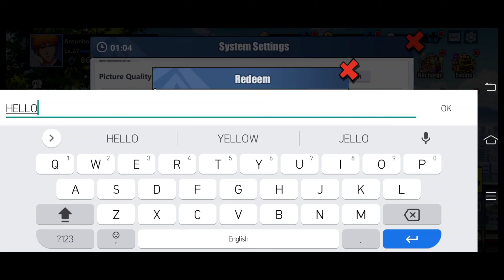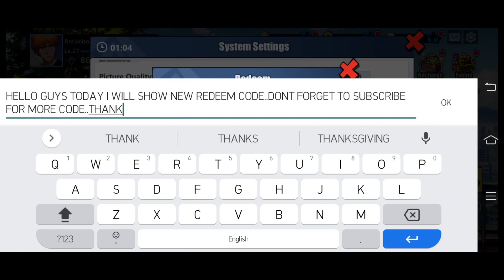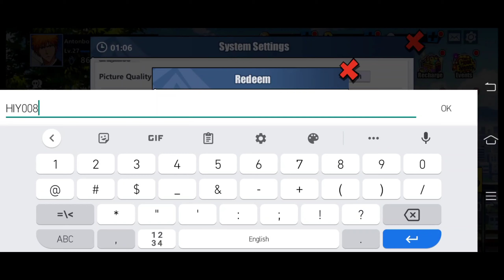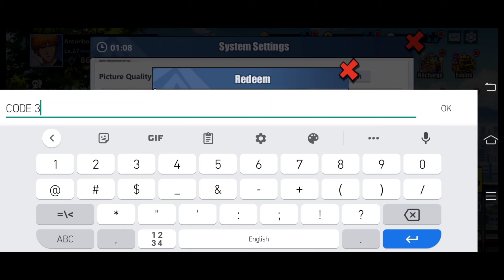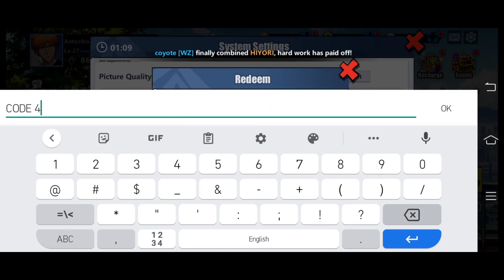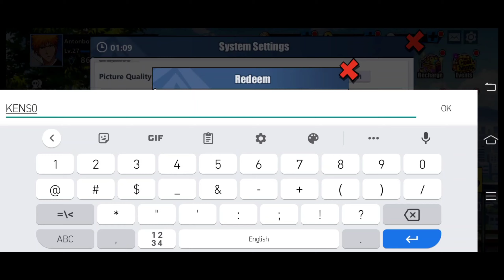BLEACH IMMORTAL SOUL REDEEM CODES 2021 | BLEACH IMMORTAL SOUL CODES AUGUST 2021 | NEW CODE